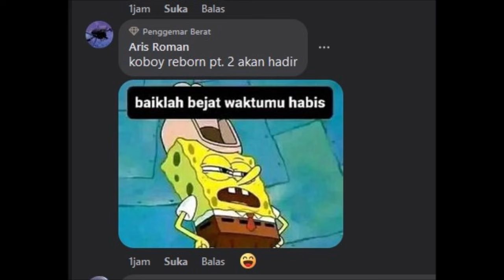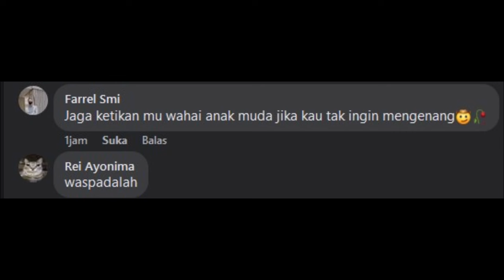Bro Facebook dalam Masalah Besar 🤠🥀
waduh...

Donasi tidak terlalu diperlukan, tetapi selalu dihargai jika memang ingin memberi support